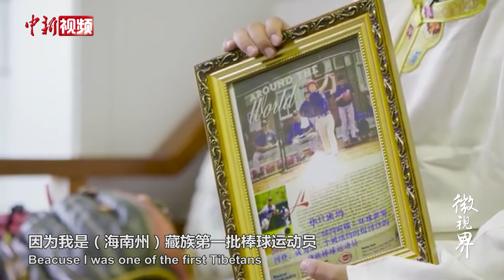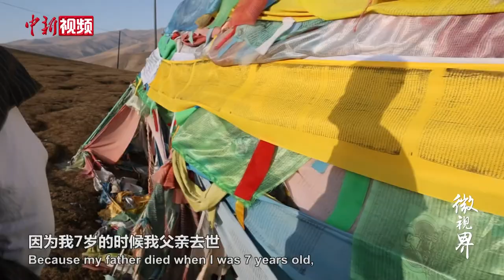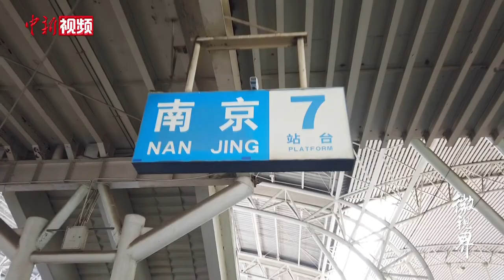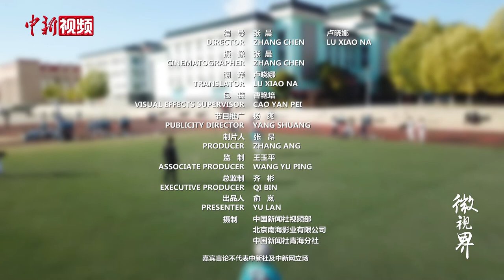藏族放羊娃成棒球运动员 放弃大城市回乡教高原娃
华旦班玛曾是来自青藏高原的“放羊娃”，自称没有棒球天赋的他，19岁成为上海外国语大学第一位藏族高水平棒球运动员。2020年毕业后，他回到家乡青海省共和县，组建当地第一支高中棒球队。面对亲友的不解，他说，“我是从大山走出的孩子，知道很多孩子一辈子走不出大山，回来能帮一个就是一个”。